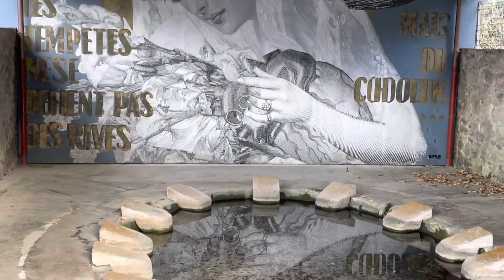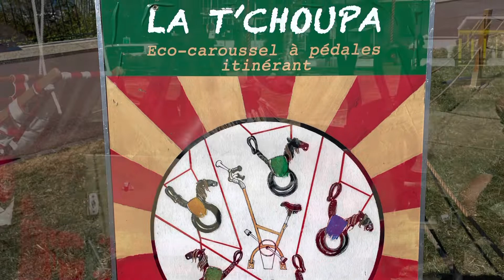Thonon-les-Bains France Тонон-лэ- Бэнс Франция